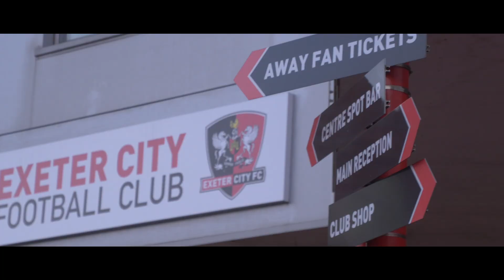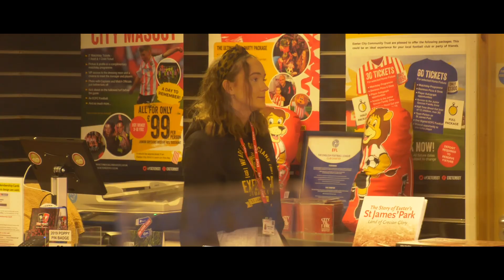SJP 360 with Westerly MINI Exeter: Stevenage | Exeter City Football Club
Watch the best of Tuesday night's win over Stevenage in the Leasing.com quarter-finals thanks to MJ's double and Nicky Ajose's strike 🔥